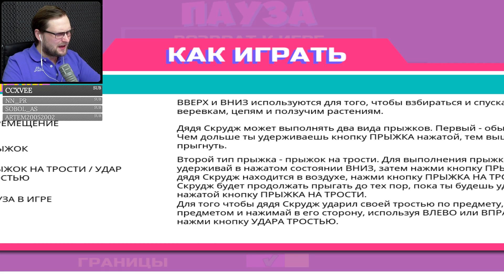ЗАПИСЬ СТРИМА ► Duck Tales